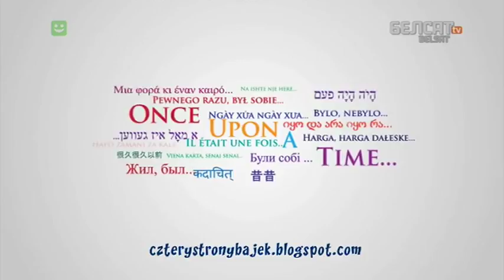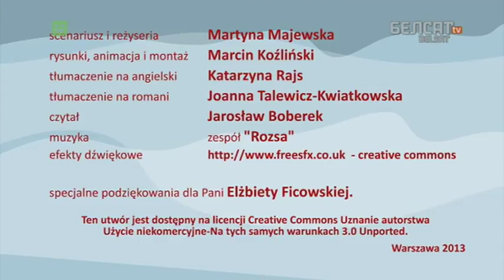Catyry baki kazak Pra cyhana i 9 krukou